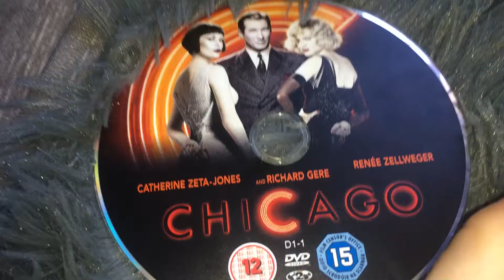The Chicago DVD Is Scratched